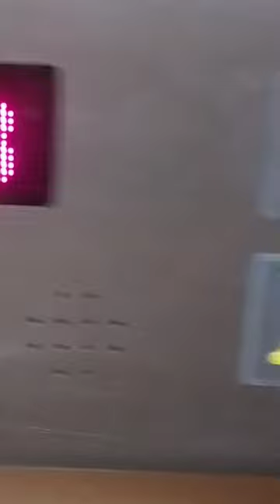Aufzug Hütter im Werner Otto Institut Hamburg Part 2